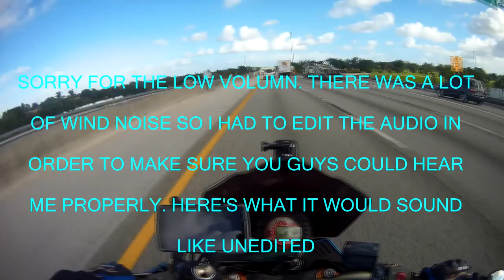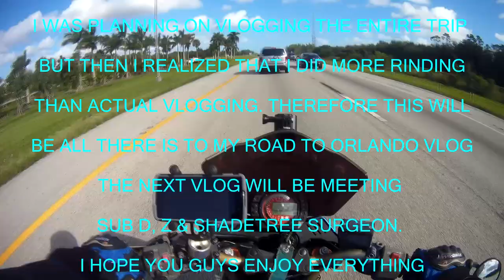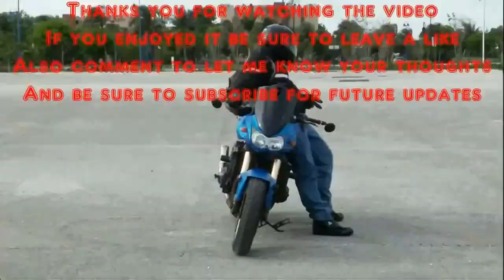RIDE TO ORLANDO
Ok so the time has finally come. i'm out of the hospitol and back to bringing you guys regular uploads. The volumn is a little low in this one, but i hope you guys still enjoy it.

JACKET
ICON OVERLORD REAVER

HELMET
HJC CL-MAXBT II Bluetooth Modular

GLOVES
TCBunny® Carbon Fiber Pro-Biker

SHOES
Vega Merge Men's Motorcycle Boots